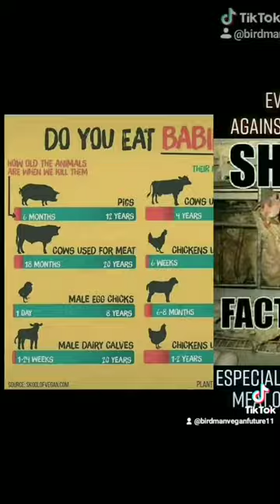Anti Abortion Extremists ALL About CONTROL not Babies (Pea Size Embryo) or Support Free BirthControl